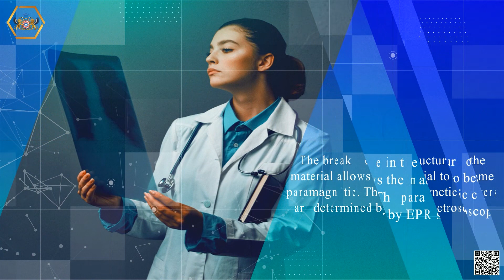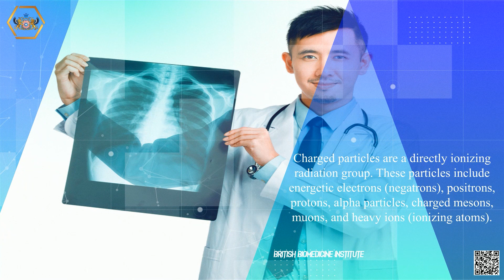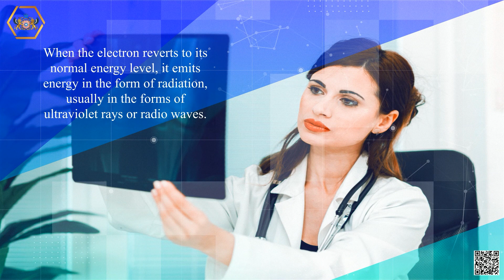Interaction Of X Rays And Gamma Rays With Matter And Their Effects On Irradiated Materials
Ionizing radiation also can take the form of electromagnetic rays. When emitted by excited atoms, they are given the name X rays and have quantum energies typically measured from 1 to 100 keV. When emitted by excited nuclei, they are called gamma rays, and characteristic energies can be as high as several MeV. In both cases, the radiation takes the form of photons of electromagnetic energy. Since the photon is uncharged, it does not interact through the Coulomb force and therefore can pass through large distances in matter without significant interaction. The average distance traveled between interactions is called the mean free path and in solid materials ranges from a few millimetres for low-energy X rays through tens of centimetres for high-energy gamma rays.
When an interaction does occur, however, it is catastrophic in the sense that a single interaction can profoundly affect the energy and direction of the photon or can make it disappear entirely. In such an interaction, all or part of the photon energy is transferred to one or more electrons in the absorber material. Because the secondary electrons thus produced are energetic and charged, they interact in much the same way as described earlier for primary fast electrons.
Gamma rays are electromagnetic radiation either emitted from a nucleus or an annihilation reaction between matter and antimatter. X-rays are electromagnetic radiation emitted by charged particles (usually electrons) in changing atomic energy levels or in slowing down in a Coulomb force field. X-rays and gamma rays have identical properties, only differing in their origin. The two used to be distinguishable by energy of the particle, but now linear accelerators are able to produce high-energy X-rays that have the same or higher energy as gamma rays. The practical range of photon energies emitted by radioactive atoms extends from a few thousand eV up to over 7 MeV. On the other hand, linear accelerators are able to produce more energetic photons.
A gamma ray must interact with a detector in order to be “seen.” Although the major isotopes of uranium
and plutonium emit gamma rays at fixed energies and rates, the gamma-ray intensity measured outside a sample is always attenuated because of gamma-ray interactions with the sample.

Exponential Attenuation
Gamma rays were first identified in 1900 by Becquerel and Villard as a component of the radiation from uranium and radium that had much higher penetrability than alpha and beta particles. In 1909, Soddy and Russell found that gamma-ray attenuation followed an exponential law and that the ratio of the attenuation coefficient to the density of the attenuating material was nearly constant for all materials.

The linear attenuation coefficient is the simplest absorption coefficient to measure experimentally, but it is not usually tabulated because of its dependence on the density of the absorbing material. The gamma rays of interest to NDA applications fall in the range 10 to 2000 keV and interact with detectors and absorbers by three major processes: photoelectric absorption, Compton scattering, and pair production. In the photoelectric absorption process, the gamma ray loses all of its energy in one interaction. The probability for this process depends very strongly on gamma-ray energy E-y and atomic number Z.

FILTERS
In many assay applications, the gamma rays of interest can be measured more easily if lower energy gamma rays can be absorbed before they reach the detector. The lower energy gamma rays can cause significant count-rate-related losses in the detector and spectral distortion if they are not removed. The removal process is -often called filtering.
Graded filters with two or more materials are sometimes used to attenuate the characteristic x rays from the primary filter material before they interact in the detector. When gamma rays are absorbed in the primary filter material, the interaction produces copious amounts of x rays.

SHIELDING
In NDA instruments, shields and collimators are required to limit the detector response to background gamma rays and to shield the operator and detector from transmission and activation sources. Gamma-ray shielding materials should be of high density and high atomic number so that they have a high total linear attenuation coefficient and a high photoelectric absorption probability.

Photoelectric absorption
In this process, the incident X-ray or gamma-ray photon interacts with an atom of the absorbing material, and the photon completely disappears; its energy is transferred to one of the orbital electrons of the atom. Because this energy in general far exceeds the binding energy of the electron in the host atom, the electron is ejected at high velocity. The kinetic energy of this secondary electron is equal to the incoming energy of the photon minus the binding energy of the electron in the original atomic shell.